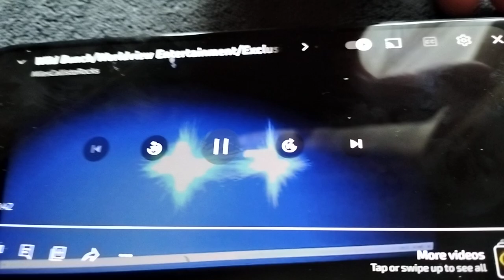Wild Bunch Worldview entertainment exclusive MEDIA sobras international pictures logo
the green inferno (2015)